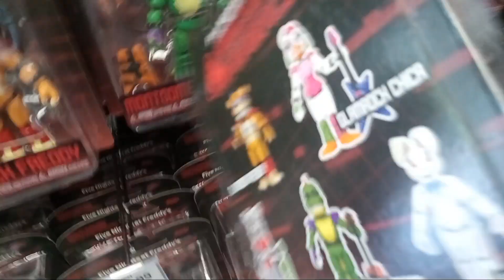Quack goes to gamestop